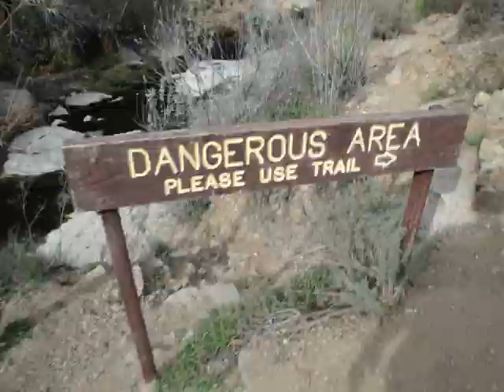Stop Motion Hike